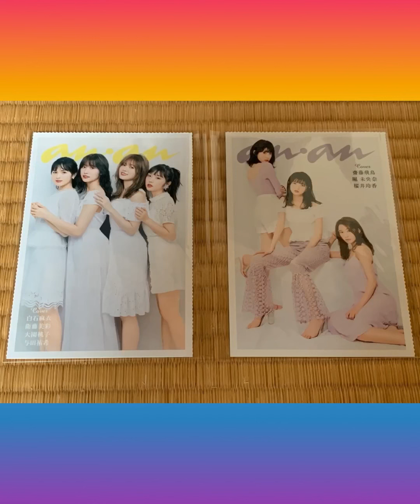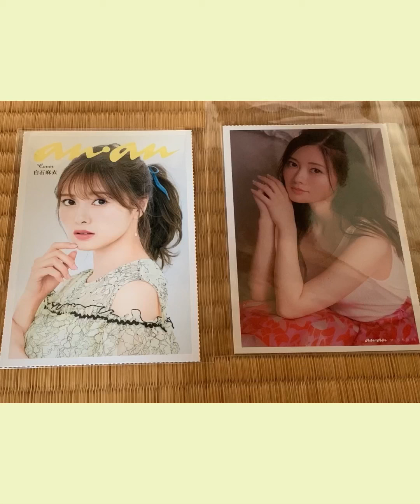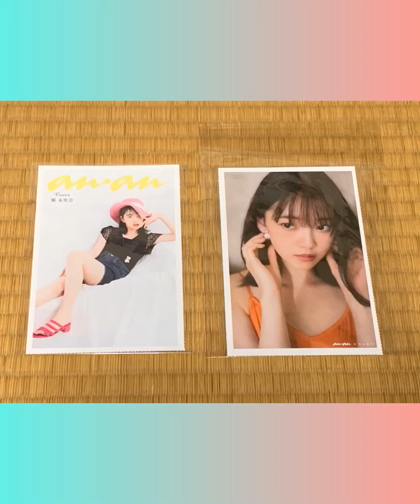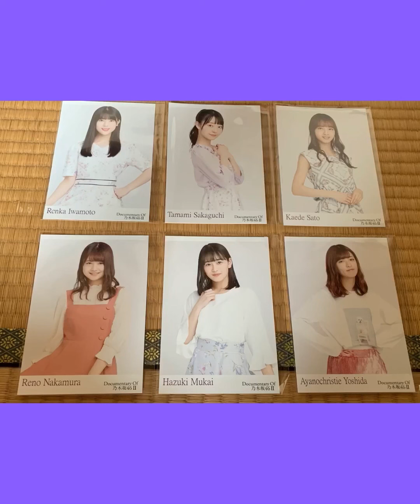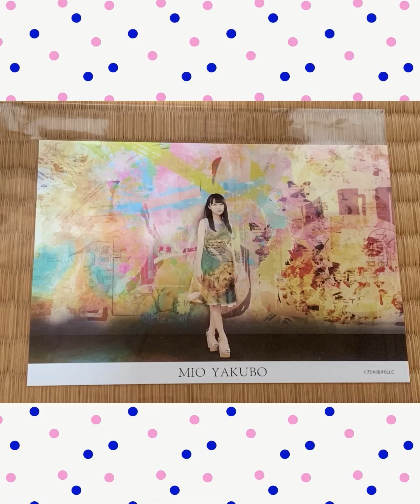乃木坂46 ポストカード全紹介！